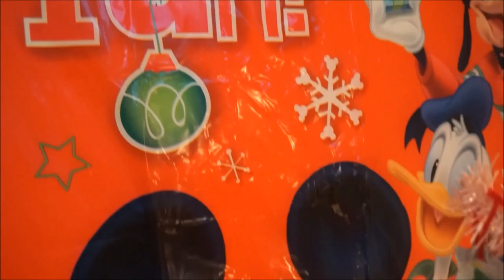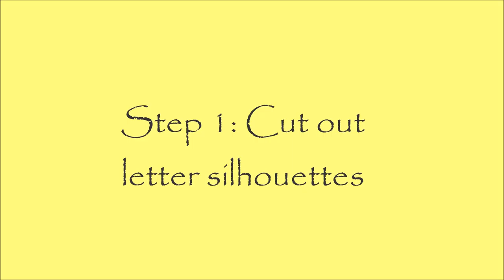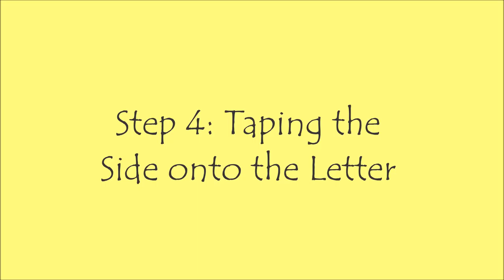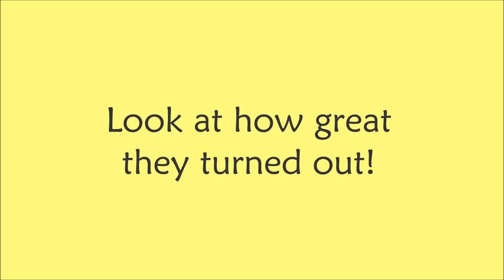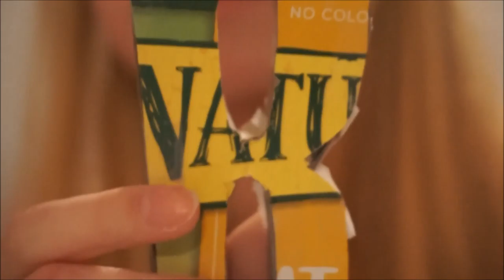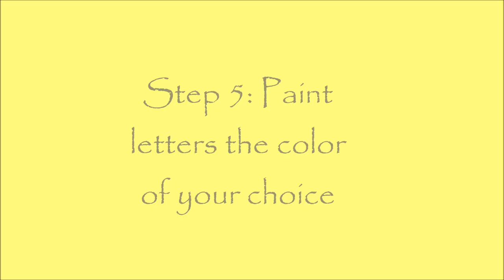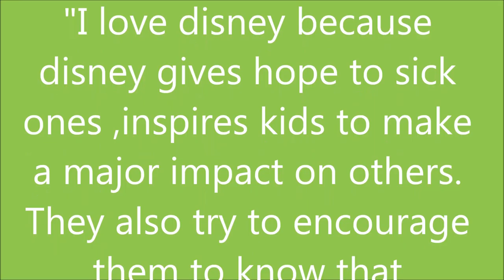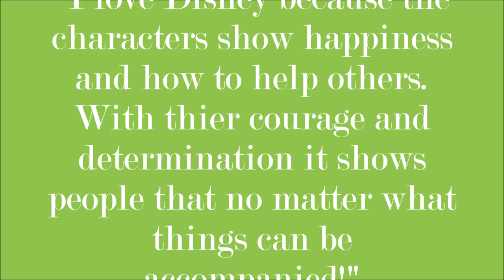For Your Disney Bedroom: DIY Paper Mache Letters l My Disney-fied Christmas Tree!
Hello everyone!

I apologize for my upload being a tad bit late. I am having difficulties with my computer and the program I use to edit my videos with being slow, and, my fault, I was working very late hours, which would cause me to call it a night. Luckily, I woke up early this morning and worked on this all day and, now, voila!

If you are here because of my holiday tree showing, fast forward to 1:52. (:

DISNEY POLLS EVERY WEDNESDAY TO GOOGLE+